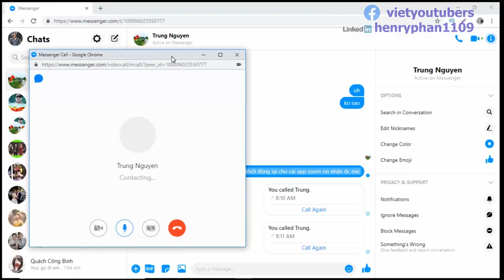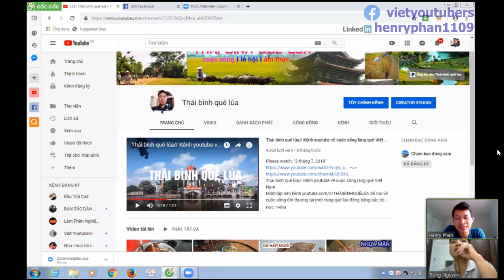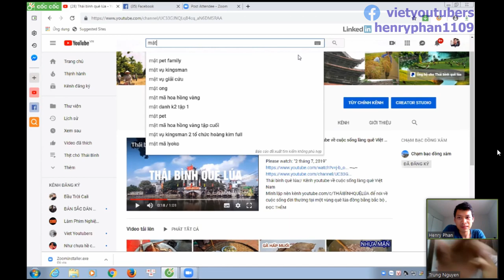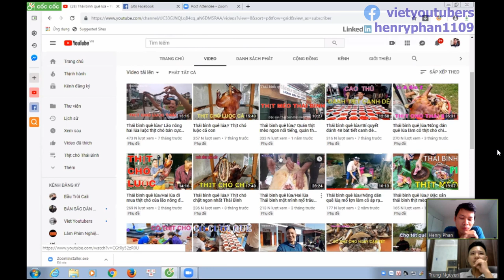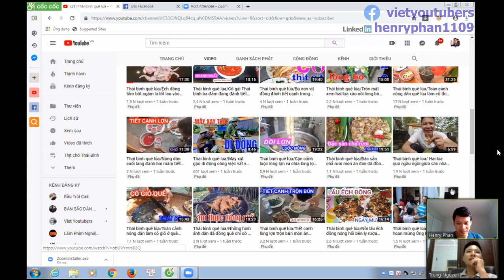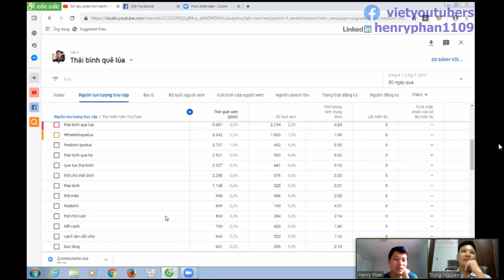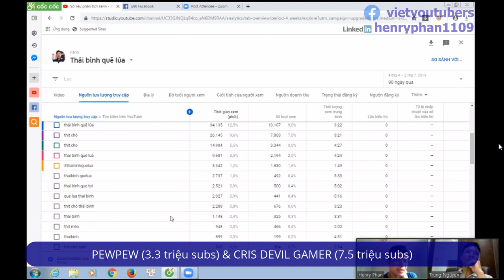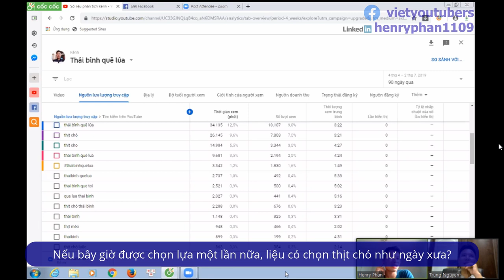Đừng Cố Tìm View Đề Xuất (SEO YouTube)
ĐỪNG CỐ LÀM VIDEO ĂN ĐỀ XUẤT (SEO YouTube 2020)